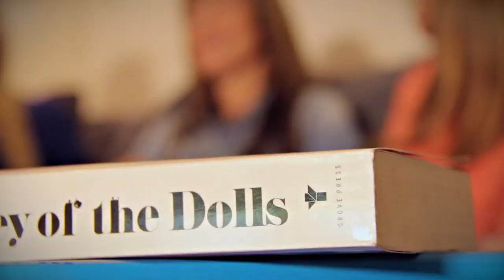Girls Night In (Book Club)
Cancer Council's Girls Night In Ambassador Laura Csortan visits Wendy Matthews who is hosting a book club for her Girls Night In.